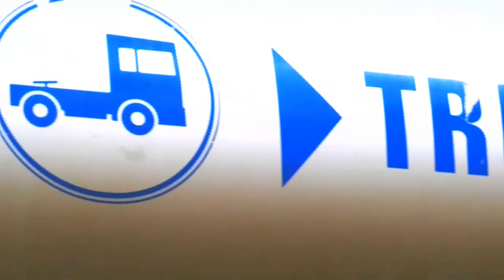Kecskeméti Repülőnap 2021. 08. 28. Kecskemet International Air Show 2021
2021. Augusztus 28. Kecskeméti repülőnap. Oltási könyv hiányában sajnos csak kintről csodálhattam meg, a kukoricás mellett. Igazából nem maradtam le semmiről. A borongós időjárás ellenére azért sikerült pár pillanatot megörökítenem!